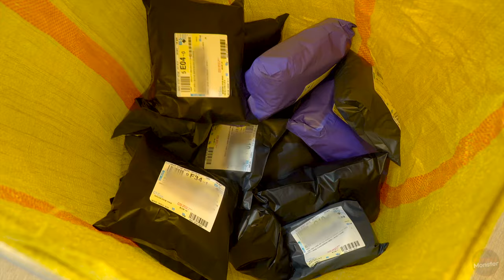Process of Making Socks. Korean Socks Factory